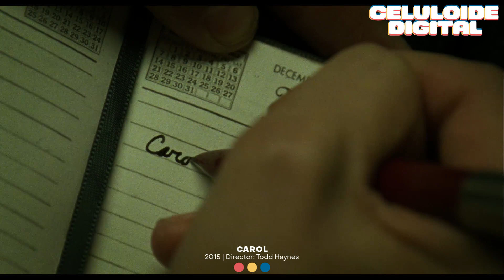CINCO PELÍCULAS para ver en MUBI • volumen nueve • Celuloide Digital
El fin de semana ya está aquí y también nuestras recomendaciones disponibles en MUBI para que armes un maratón incomparable.
GUIÓN: Finbar y José Amaro Bautista
VOZ: Finbar | @FinbarFlynnXY
EDICIÓN: Bicéfalo - Comunicación audiovisual
🕹️🎮 ¿Te gustan los VIDEOJUEGOS? 🕹️🎮
💀👻¿Te gusta el género del HORROR y el SUSPENSO?👻💀